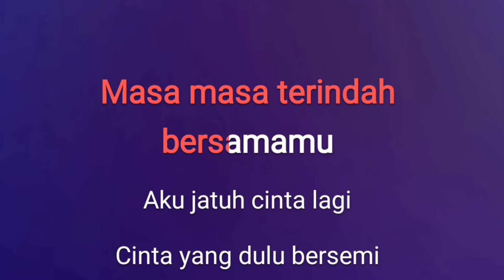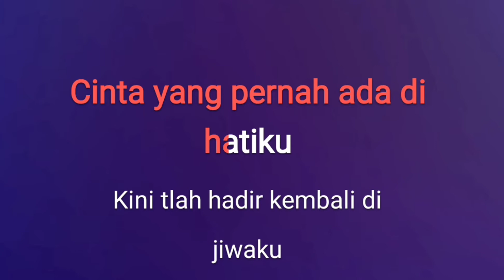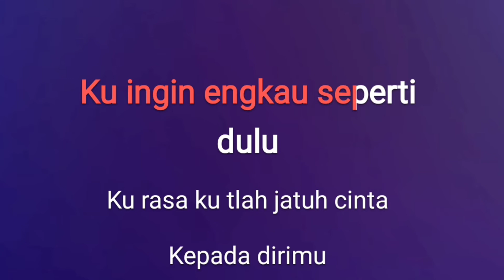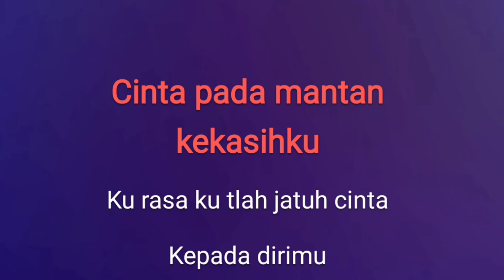Cinta Bersemi Kembali || Dadali Karaoeke No Vocal